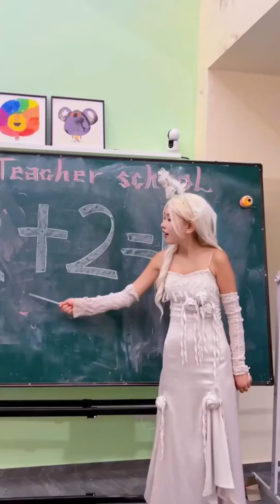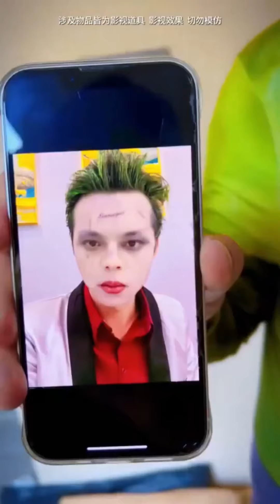Little Harley Quinn was caught doing something wrong, but she lied and said she was a little girl!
Record every moment of life and convey positive energy
Hello~Hello everyone~
✦This is the Superman couple✦
American comics have millions of fans
Superman couple account for half
Interpretation of modern comedy plot
Bring you happiness every day
Remember to watch my videos on time!